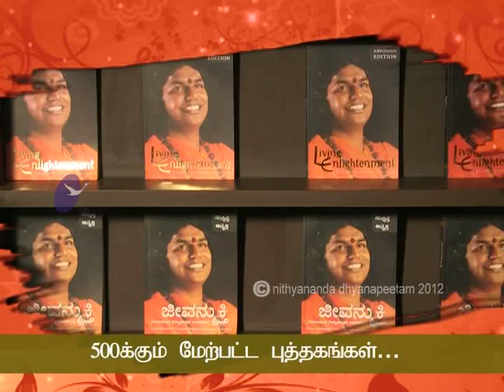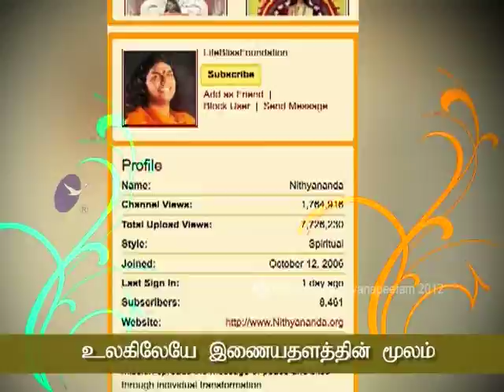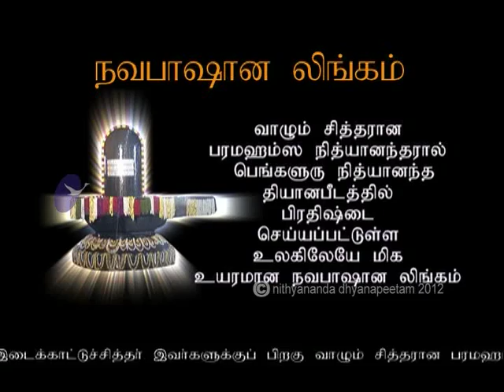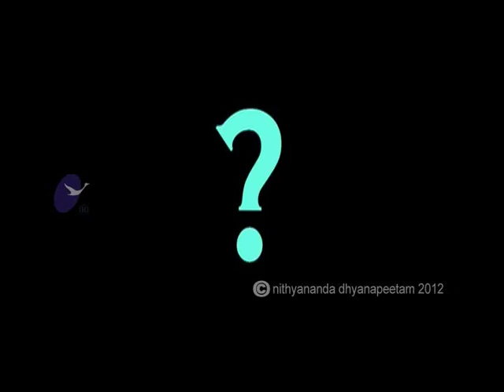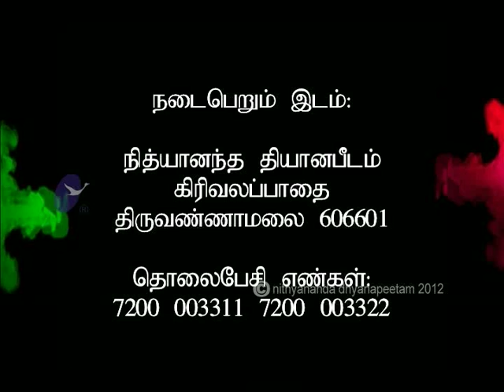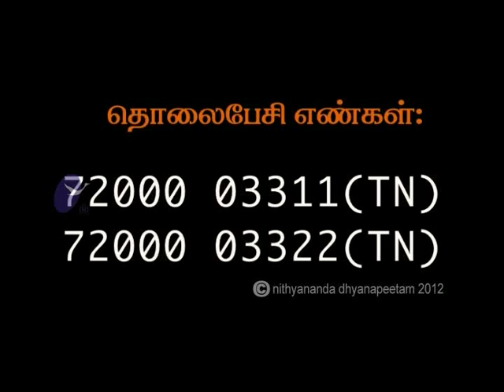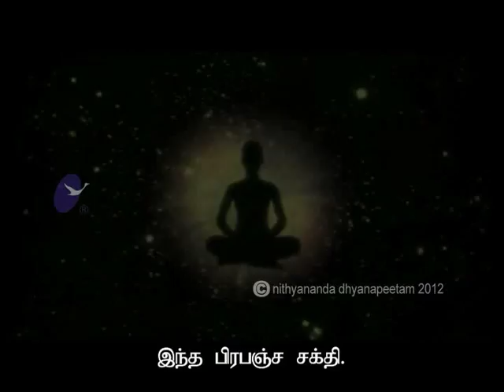Saathiram shthothiram suthiram